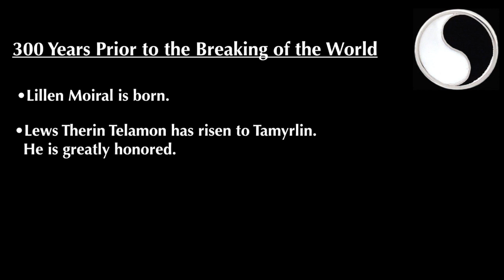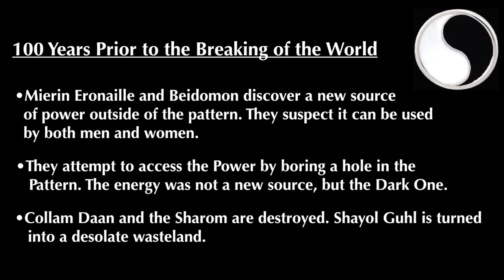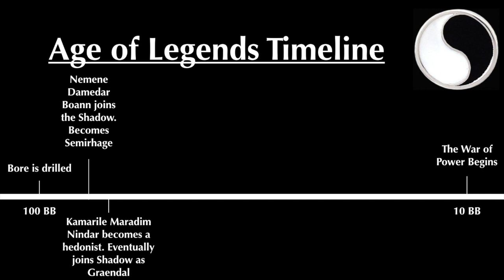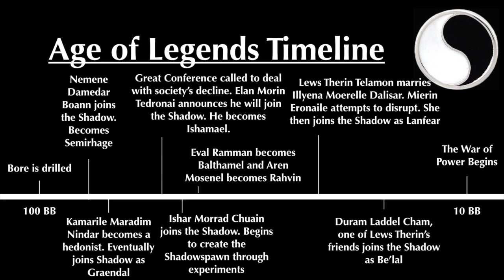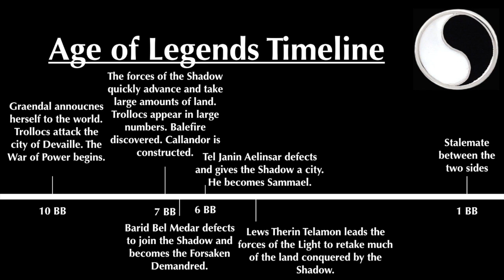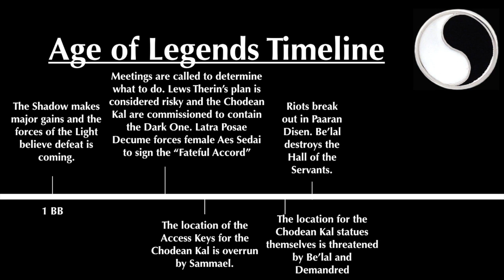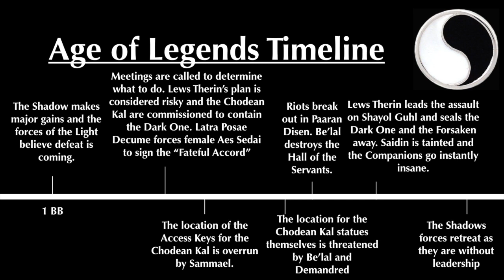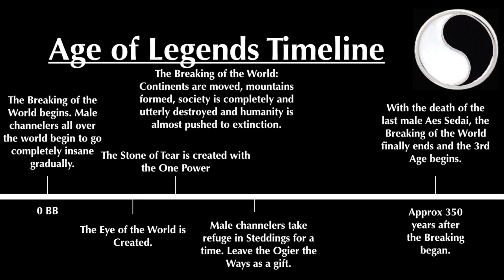The Fall of the Age of Legends: A Wheel of Time Cultural Analysis (Part 2)